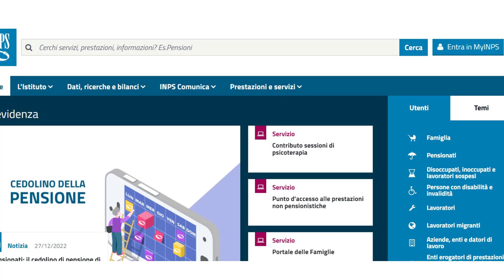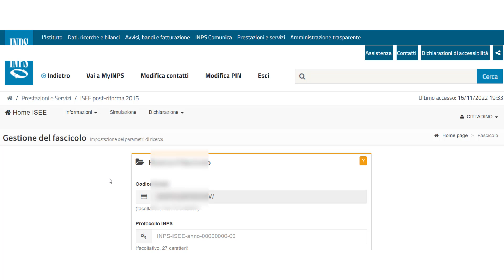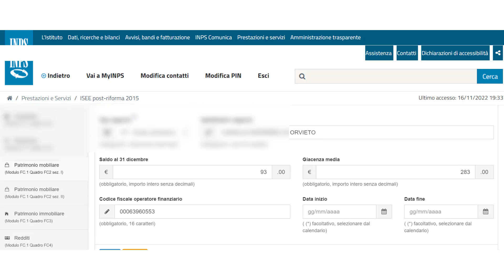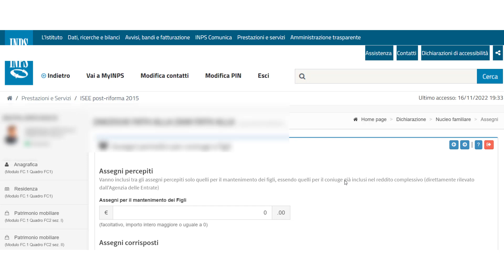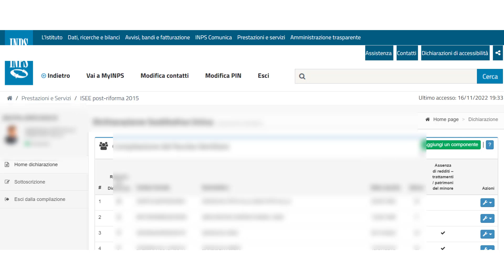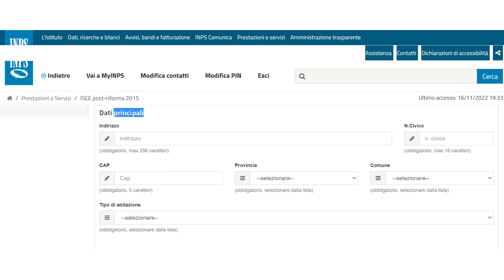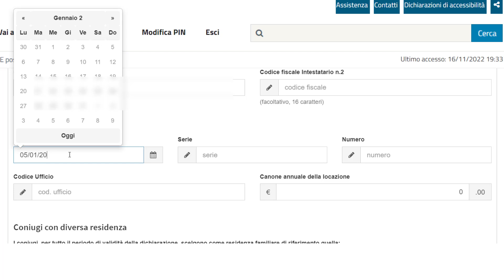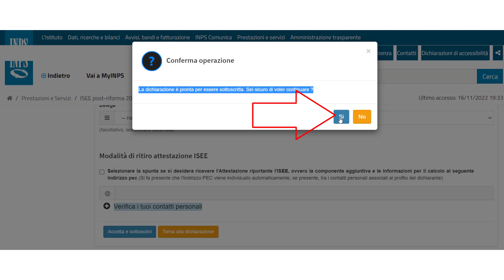حصريا شرح مفصل لطريقة تقديم طلب الايزي 2023👍 خطوة بخطوة مباشرة من موقع الاينبس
حصري طريقة تقديم الايزي اونلاين من موقع الاينبس come fare isee 2023 online senza caf
  في هده الحلقة شرح مفصل لطريقة تقديم طلب الايزي 2023 خطوة بخطوة مباشرة من موقع الاينبس بالصوت والصورة في دقائق لانه ضروي تعمله لاصحاب الريديتو دي تشيطاديننسا قبل 30 يناير 2023 ولاصحاب شيك الاطفال قبل 28 فبراير

Rottamazione Quater 2023رسميا شرح مفصل من حكومة ميلوني لطريقة الغاء الديون في الجريدة الرسمية وشرح بالصوت والصورة للمصالحة والتخفيض الضريبي  ضروري اتشاهدوهاد الفيديولانه مهم لكل الجالية المغربية والعربية المتتبعة لاخبار ايطاليامن اجل تعرف السيرة الضريبية اديالك هنا بايطاليا

عاجل هدا ماقررته الحكومة الايطالية بقيادة ميلوني في 2022
عاجل هدا مقررته ميلوني الغاء رخص المساجد 😳والمتابعة والمراقبة للمراكزالاسلامية

عاجل حصري معلومة خطيرة!!! للجالية😳 ميلوني والريديتوديتشيطادينانسا 2022
ميلوني تتوعد خيرا بايطاليا👍هادوهما كل المساعدات للنساء والأطفال في 2022
فيديو مقسم الى 3 اجزاء حتى تصل المعلومة لكل شخص مهتم الجزئ الاول خاص  بالمساعدات للاطفال والنساء اما الجزئ الثاني خبر عاجل وحصري بخصوص الناس اللي عندهم ريديتو ديتشيطادينانسا اما الخبر الثالث خاص بميلوني والغاء رخص المساجد والقوانين الجديدة لاصحاب المراكز الدينية الاسلامية

هدا موعد قانون عقود العمل للاجانب 😍ميني سناتوريا ايطاليا 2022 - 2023
شرح مفصل للتسهيلات في قانون الاجانب nulla osta
بلاغ من الجمارك المغربية ضروري اتشوفوالشروط الجديدة لدخول المغرب بالسيارات😍 في عملية مرحبا 2022
موقع الجمارك المغربية شروط دخول السيارات الجديدة👍

الجمارك المغربية
come fare isee 2023 online senza caf
Rottamazzione_quater
isee2023
reddito di cittadinanza
assegno unico

اغلاق_المساجد
اغلاق المساجد في فرنسا,
اغلاق المساجد بعد الصلاة
الجمارك المغربية 2022,
الجمارك المغربية شروط الولوج,
الجمارك المغربية شروط الولوج 2022,
الجمارك المغربية للسيارات,
الجمارك المغربية على السلع,
شروط الجمارك المغربية,
شروط الجمارك المغربية 2022,
رقم الجمارك المغربية
تعشيرالسيارات المغرب,
تعشيرالسيارات المغرب واسبانيا,
تعشيرالسيارات المغرب طنجة,
تعشيرالسيارات المغرب خطوة بخطوة,
تعشيرالسيارات المغرب جديد
reddito di cittadinanza,
reddito di cittadinanza 2022,
giorgia meloni reddito di cittadinanza,
elena channel reddito di cittadinanza,
il reddito di cittadinanza,
inps reddito di cittadinanza,
reddito di cittadinanza e assegno unico,
reddito di cittadinanza e naspi,
reddito di cittadinanza e precedenti penali,
reddito di cittadinanza diritto e rovescio,
reddito di cittadinanza e lavoro,
reddito di cittadinanza ظروف,
reddito di cittadinanza طريقة استخدام,
reddito di cittadinanza شرح,
reddito di cittadinanza حل مشكلة,
reddito di cittadinanza come funziona,
reddito di cittadinanza ultime notizie,
bonus 150 euro reddito di cittadinanza,
domanda reddito di cittadinanza 2022,
200€ reddito di cittadinanza,
reddito di cittadinanza dopo 36 mesi,
rinnovo reddito di cittadinanza dopo 36 mesi,
movimento 5 stelle reddito di cittadinanza